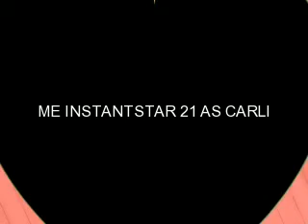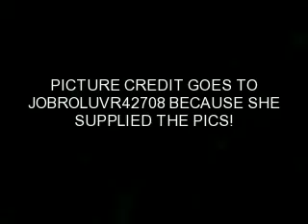CRUSH ( A JB FANFIC) CHAPTER 9 PART 1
Ok so this one might be kinda short but its in like four parts so yeah

Parte uno !!!
 Hahah for those spanishly challenged (hows that for college vocabulary kimmy!) like kimmy that means part one ahahahahahaha

*carlis P.O.V.*
	We walked across the street and walked into the living room nick pushed past me and went into the kitchen as soon as kim and mandi saw rylan they screamed and jumped up to hug him
Mandi- RYLAN!
Kim- oh my gosh we missed you!!!
	They hugged him back Kevin and joe stood up waiting to be introduced
	*nicks P.O.V.*
	I walked into the kitchen to get something to drink
Mrs j- hey sweety how are you
Nick- dont as mom
	She looked worried but let it go
Mrs j=- well tell you brothers and the girls that dessert is almost done
Nick- ok carli brught another person over
Mrs j- ok huh
	I walked back to the livign room
Carli- Kevin joe this is rylan my twin brother
	Twin what? Stupid stupid stupid stupid stupid
Carli- ry this is Kevin and joe jonas
	Stupid stupid stupid stupid stupid god im stupid
Joe- nick you ok?
	I looked up
Nick-w hat?
Carli- (to ry) you met nick
	He smiled
Nick- hey sorry for back there man
 	Ry shrugged
Ry- no problem man it happens
	I saw carli roll her eyes then something clicked I looke at cali
Nick- he was the one you were talking about?
Ry- what?
Nick- you have type 1 diabetes?
Ry- oh yeah
Carli- speaking of that
	She hit him and mandi laughed
Ry- OW! What was that for?
Carli- I talk to aj ry im not supid just cuase im not there doesnt mean you can stop eating what you supposed to
	Ry looked sheepish
Ry- its hard carls I mean mom and dad dont help
	Carli groaned and
	Worlds are spinnin round theres no time to slow it down so wont you take a breath just take a breath
Nick/joe- people change and promises are broken clouds can move and skis will be wide open
Nick-and dont forget to take a breath
	Ry clapped and looked at carli
Ry- you must love it here
	Was it me or did she look annoyed?
Carli- yeah
	She said it sarcastically mand I really screwd up but why do I care? Shes just beautiful and talented and shes holding something back that caught my attention
Carli- nick?
	She didnt have everything on the surface I like that and she was talented too an amazing guitarist and singer plus she wrote songs and played the ipiano its amazing plus she had a not so great past or family for that matter
Carli- nick?
	I dont know why but she just draws me to her.. Ibut ic ant like her I wond tdo that to myself or my brothers and family again I cant I wont hurt us again I wont do it..
	I felt someones hand on my arem and looked down It was carli who smiled slightly
Carli- nick? Hello? Anyone home?
Nick- yeah? Sorry just thinking
Carli- oh well desserts done if you want something
	I smiled slightly
Nick- im c-cool thanks im coming
	She smiled
Carli- you have an awesome smile
Nick- what?
Carli- what?
Nick- what did you just say?
Carli- nothing
 coming kim!
	And she ran into the dining room